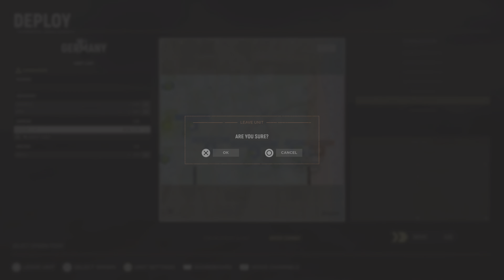Hell Let Loose_20231212224925